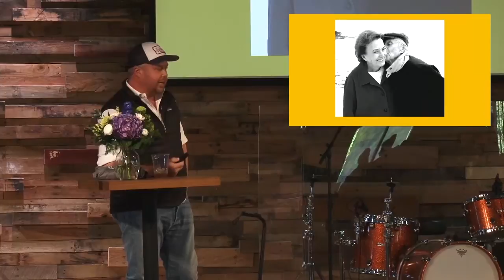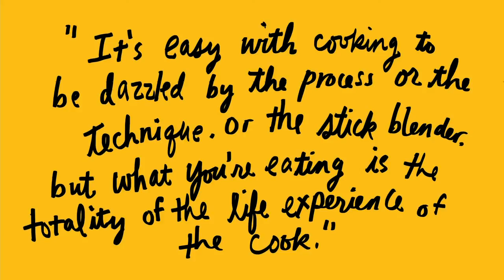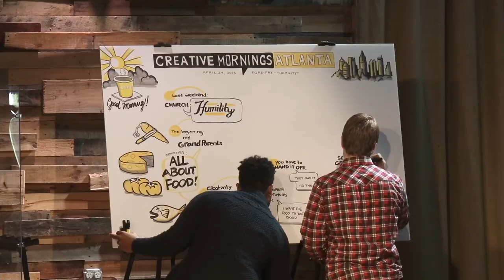Ford Fry: Humility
Ford Fry at CreativeMornings Atlanta, April 2015. Free events like this one are hosted every month in dozens of cities. Discover hundreds of talks from the world's creative community